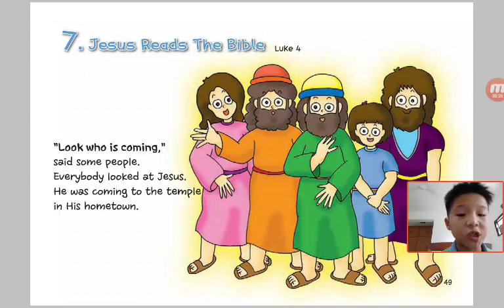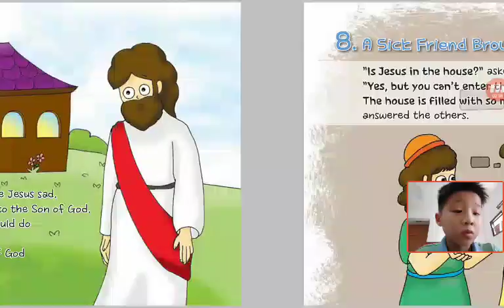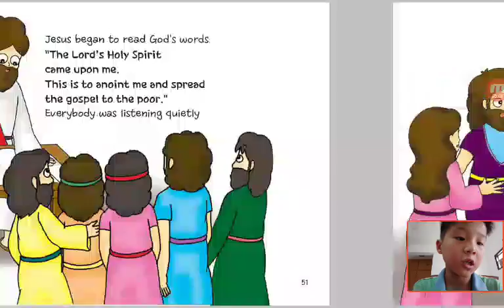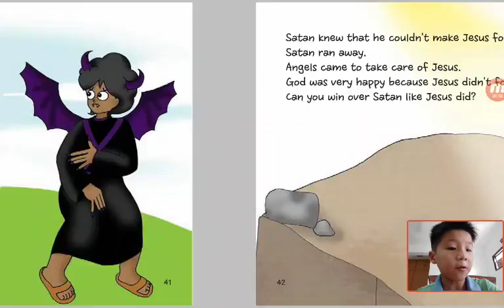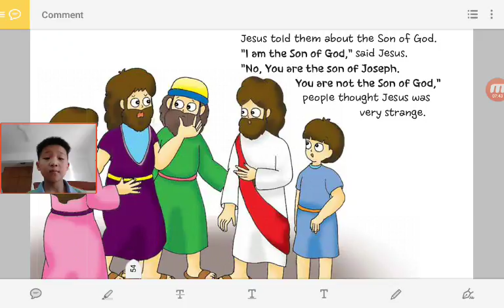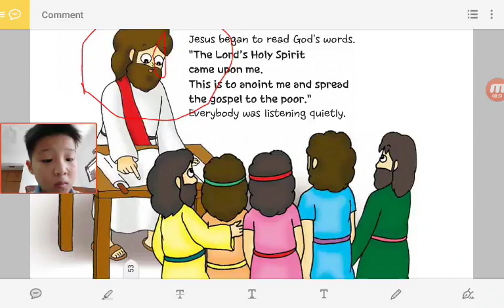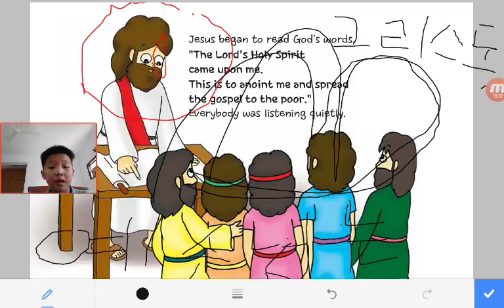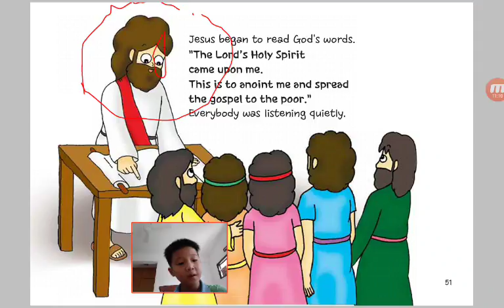‹Kids›Soo：Wonderful Bible Story‹성경이야기›– 7 Jesus Reads The Bible about Luke